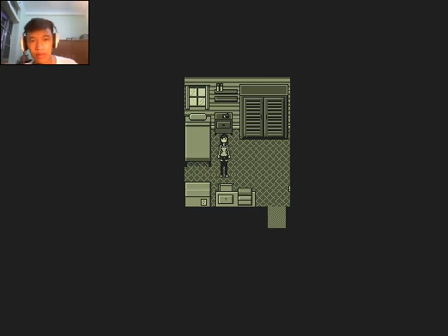From Next Door #1 Dọn đến nhà mới..!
dịch tiếng anh hơi sida tí mong bà con thông cảm

From Next Door là một game bí ẩn kinh dị ngắn được phát triển cho dự án 2016 Pixel Horror Jam, với tính năng gồm 100% đồ hoạ nguyên gốc với gameplay kiểu tự định hướng, khám phá và ra quyết định. Trò chơi được lấy cảm hứng từ các tác phẩm của Junji Ito và một số trò chơi như Silent Hill, với cốt truyện tập trung những bí ẩn kì lạ.

Cốt truyện
Namie vừa mới chuyển tới một căn hộ mới với mức giá cho thuê rẻ đến mức không thể tin được. Ban đầu thì điều đó có vẻ là một ý tưởng tốt đây, nhà đẹp, giá tốt, đầy đủ tiện nghi, hàng xóm tốt bụng... cho đến khi đặt chân vào căn phòng bị khoá ở tầng hai, Namie mới bắt đầu nhận ra vẫn còn nhiều điều về căn nhà mà cô chưa được nghe kể. Tại sao căn phòng này lại bị khoá? Sao người thuê nhà trước lại đột ngột rời đi mà không mang bất cứ thứ đồ dùng gì của mình đi thế? Và có chuyện gì với căn nhà hàng xóm không có cửa sổ ở bên cạnh vậy? Những nghi vấn ngày một chồng chất trong khi nguy hiểm đang gần kề...

Pass giải nén: vnsharing.site

Tôi luôn tôn trọng các vấn đề bản quyền cũng như những tác giả sản xuất. Vì vậy nếu có bất cứ thắc mắc, khiếu nại nào về bản quyền hình ảnh cũng như âm nhạc có trong video mong chủ sở hữu liên hệ trực tiếp với tôi qua địa chỉ G-mail: . Xin cảm ơn!
If any producer or label has an issue with any of the uploads please get in contact  and it will be deleted immediately (this includes artists of the images used)